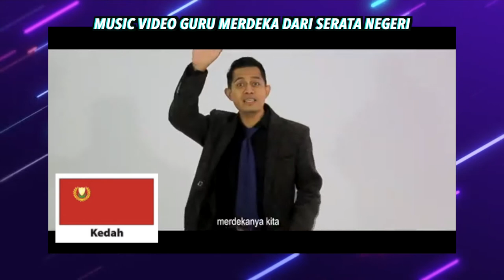VIDEO GURU MERDEKA SERATA NEGERI